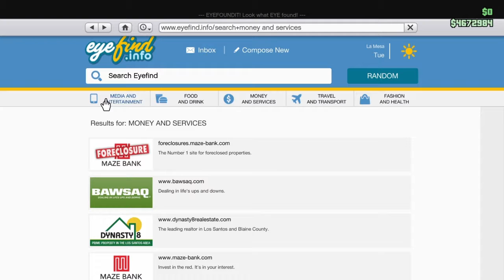Pegassi Infernus Classic buying/reviewing (Broke my controler)